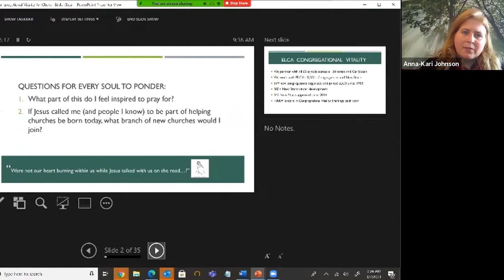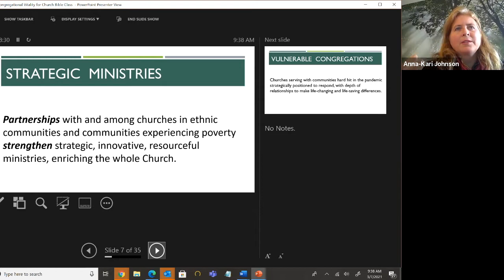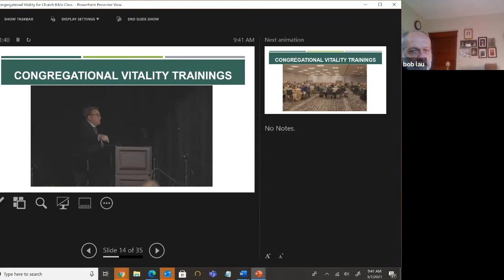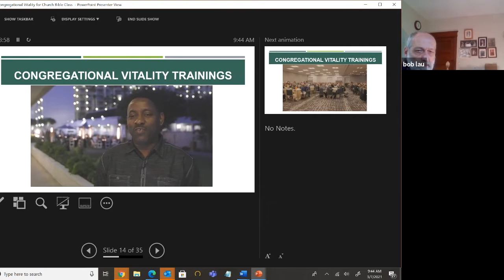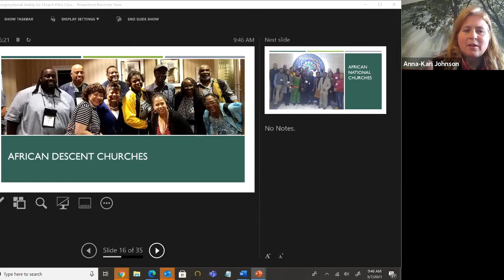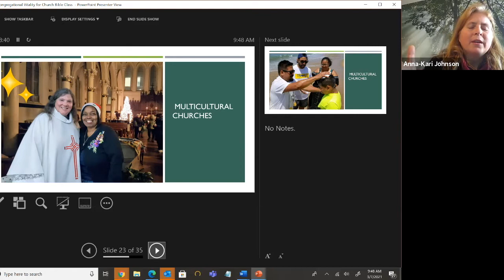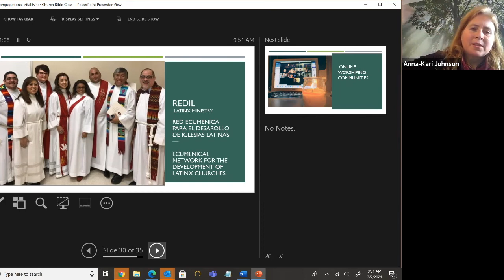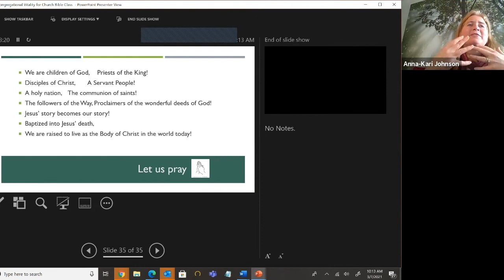The ELCA is Growing! Presentation by Pastor Anna-Kari Johnson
Pastor Anna-Kari Johnson serves as Associate Director of Congregational Vitality in the She shares an inspiring presentation about the great work the ELCA is doing in planting churches all across the country: in prisons, breweries, homeless shelters, college campuses, recovery ministries, ethnic strategies. it's very exciting!   Thank you for your presentation!